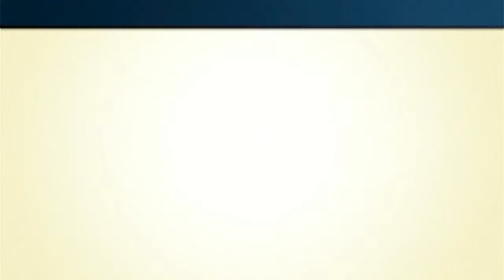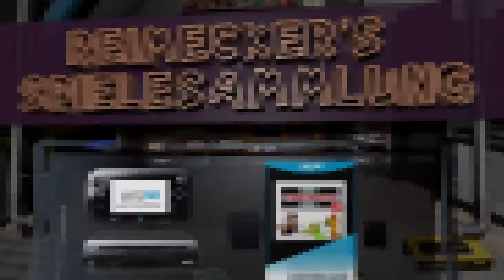Gameplay : NES Remix 2 [WII U]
Gameplay Video - NES Remix 2 auf der Nintendo WII U

Viel Spaß beim schauen, euer Reimecker.